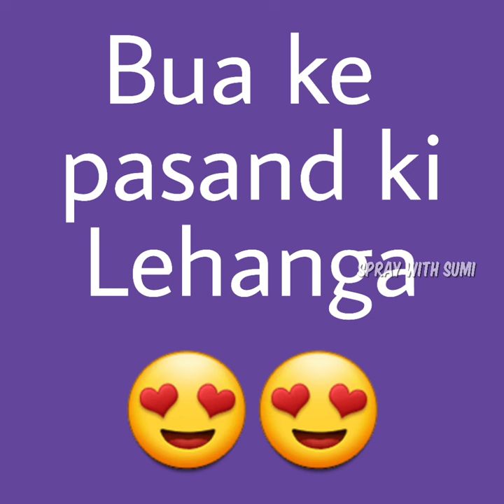Family's👨‍👨‍👧‍👧Favourite😍Lehanga👗||Papa's🥸 Favourite 👉🏻Lehanga|| Mummy👩🏻‍🦱ki Favourite 💝Dress